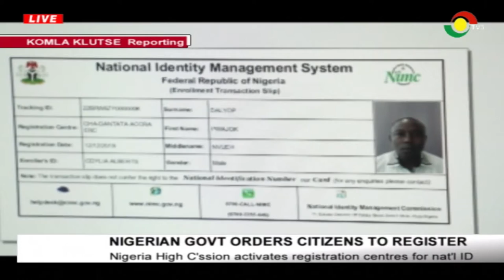Nigeria High C'ssion activates registration centres in Ghana for nat'l ID